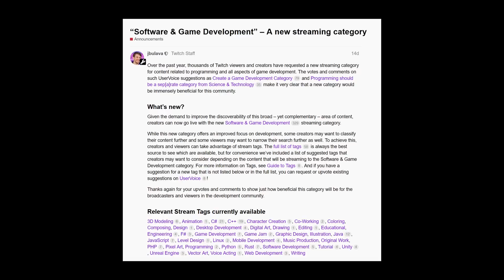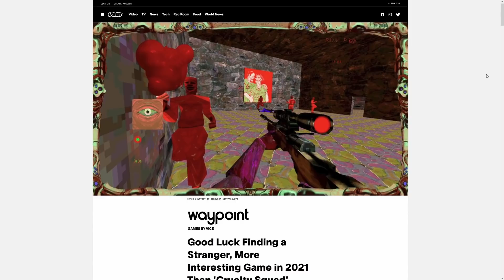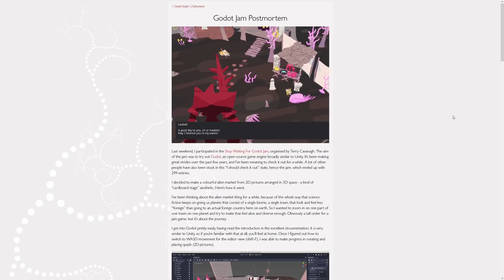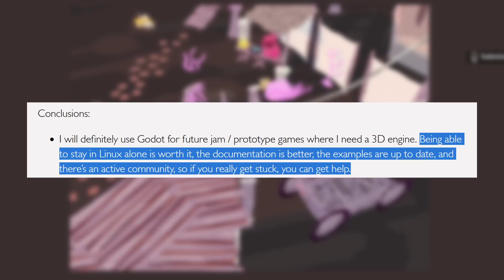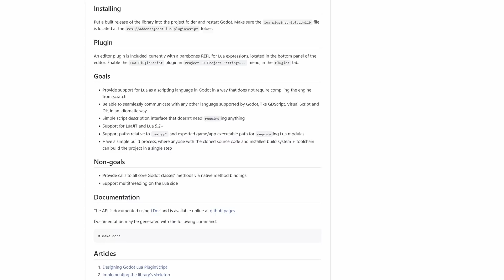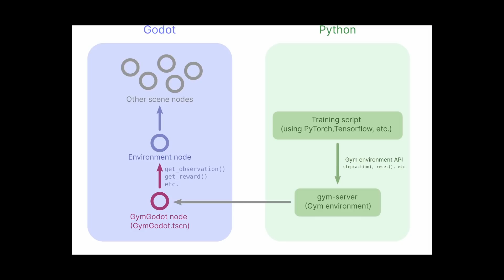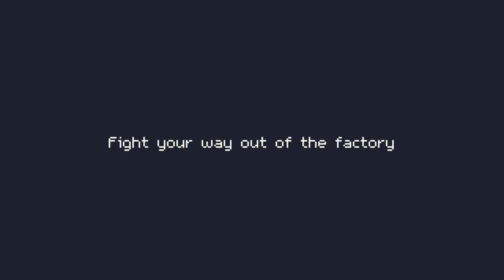Twitch Does Something Right (for once) - The Godot Report #22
Twitch adds a Godot Engine tag and Software Development category. Epic vs Apple concludes; both sides lose. An experienced Unity dev tries Godot and likes it. AMD FidelityFX Super Resolution (FSR) is coming to Godot 4.0.

0:00 - Twitch Adds Game Development Category

0:57 - Epic v Apple

2:29 - Replace current ACES tonemapper with a high quality one

2:54 - Support for Contrast Adaptive Sharpening in GLES3

3:12 - AMD FidelityFX Super Resolution

3:55 - Vice Article on Cruelty Squad

4:32 - Stop Waiting for Godot Jam Postmortem

6:04 - Smooth Move Plugin

6:17 - Godot Material Icons

6:26 -  GUT (Godot Unit Testing)

6:32 - Verlet Rope Plugin

6:48 - Godot Lua PluginScript

7:00 - GymGodot

7:09 - Polaris

7:26 - Fishards

7:45 - For My Aspect

7:58 - Luna

8:21 - Magblocks

8:39 - Inside Soccer

8:49 - Facepong

9:01 - Thukothea Defender

9:13 - Block Puzzle

9:28 - Factory Escape

9:45 - Dashpong

The email should include links to the page. Links to a trailer/gameplay footage are required.